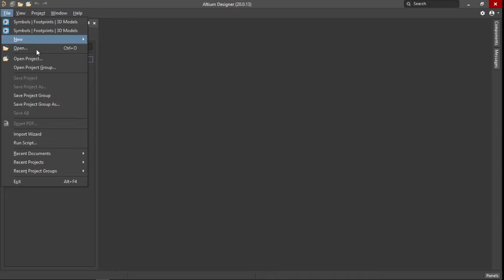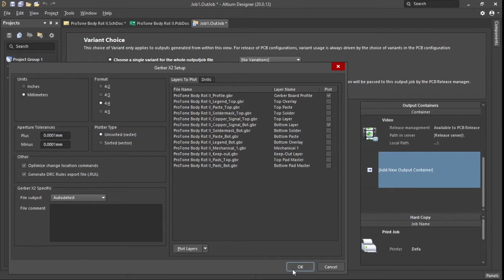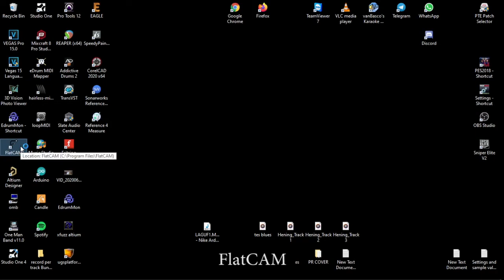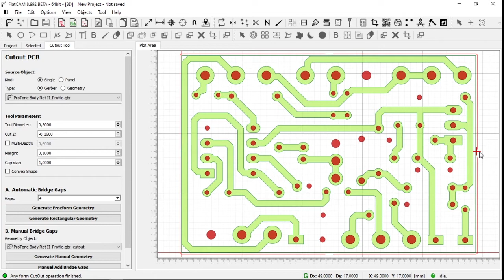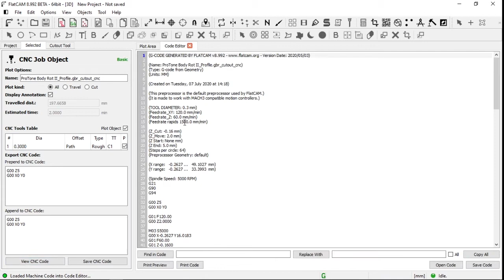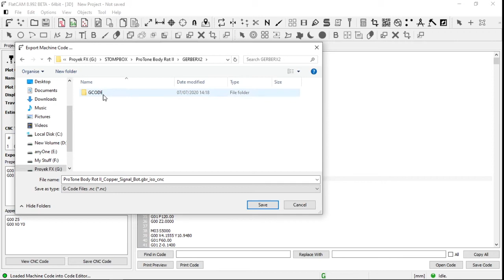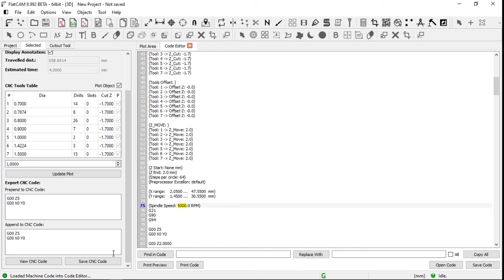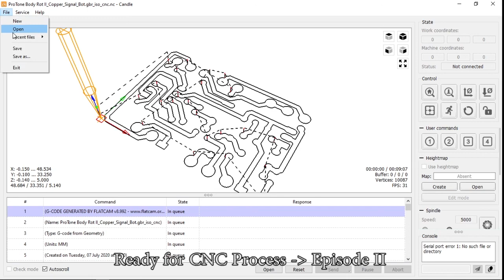DIY - Cara Membuat Pedal FX Guitar (Design Schematic)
Di video kali ini saya akan membuat Pedal FX yang layak jual,
intinya galilah potensi kita dengan maksimal !
Pedal Fx : High Gain GSFX
Review Karakteristik High Gain :

Guitar Player : Galih Sopandi
Pedal FX : High Gain

Recorded : Dirumah Saja
Backsound : eresFire , GSFX

Copyright by  : GSFX 2020

Tersedia Segala macam Pedal FX yang berkarakter beda daripada yang lain,

High Gain
Distortion
Noise Gate
Screamer
Chorus
Flanger
Delay
Reverb
Preamp / SimpAmp
DI BOX
WAH-WAH
DLL.

terimakasih,.